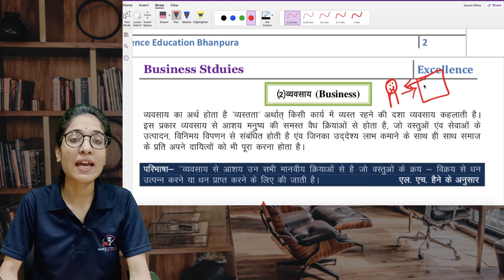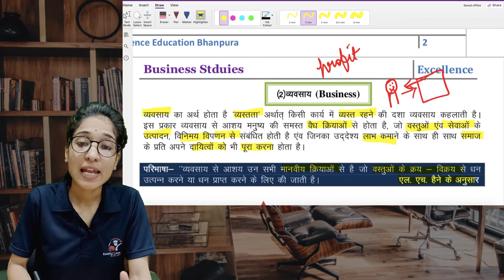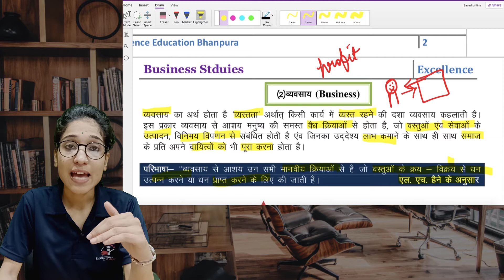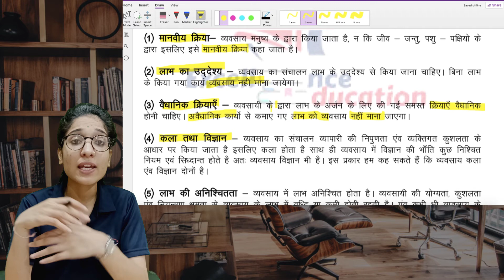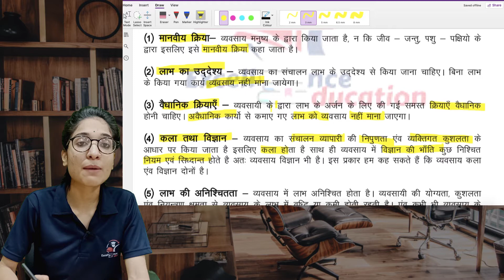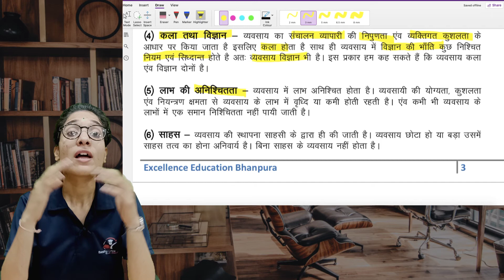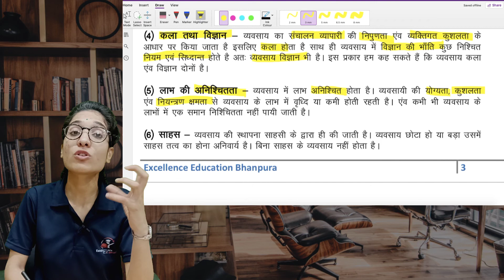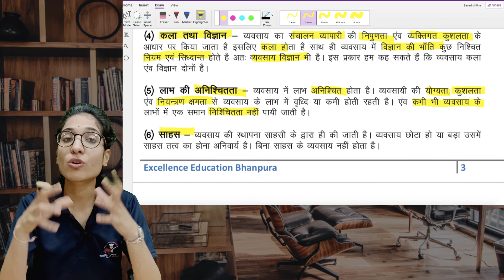CLASS-11TH || BST || CHAPTER-1 || व्यवसाय का अर्थ एवं विशेषताएं || PART-2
Class 11
व्यवसाय अध्ययन  (Bussiness studies)
 व्यवसाय की प्रकृति एवं महत्व (पाठ 1)
व्यवसाय का अर्थ एवं विशेषताएं( part 2 )

नमस्कार दोस्तों!! आज की हमारी इस वीडियो में हम पढ़ेंगे की व्यवसाय का क्या होता है और साथ ही जानेंगे व्यवसाय की कुछ विशेषताएं ।।